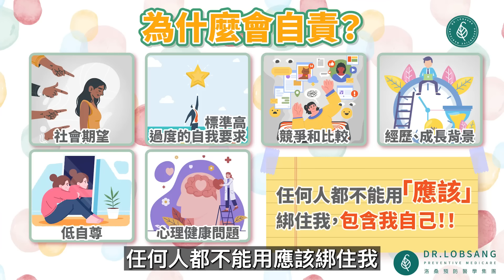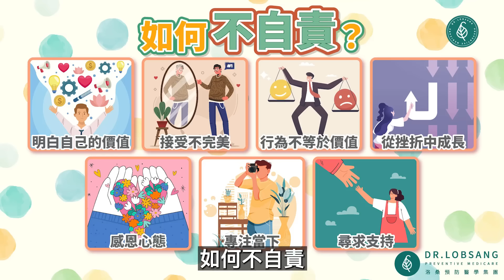靜心・淨心，戒掉壞的習性！ 讓自己成為更善良和懂得感恩的人！ 洛桑加參醫師｜點開影片資訊欄有完整章節段落和更多推薦內容喔！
影片章節
00:08 懺悔的迷思
13:00 你是自省還是自責？
18:13 人為什麼會自責？
23:16 自責帶來的影響？
24:18 如何不自責與總結

問題歡迎留言下方資訊欄！

洛桑預防醫學

洛桑預防醫學理念
以預防醫學為「經」, 生活習慣為「緯」

期許透過

Medical(醫藥科學)
Meditation(沈澱心靈)
Media(知識分享)

養成利生好習慣
共享健康醫藥知識
活出健康快樂的人生

分院資訊:

(台北)
DR.LOBSANG洛桑醫學診所
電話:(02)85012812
地址:10462台北市中山區敬業一路128巷28號4樓

(台中)
洛桑診所
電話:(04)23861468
地址:408台中市南屯區益豐東街188號2樓

(高雄)
洛桑診所
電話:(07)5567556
地址:813高雄市左營區修明街69號5樓